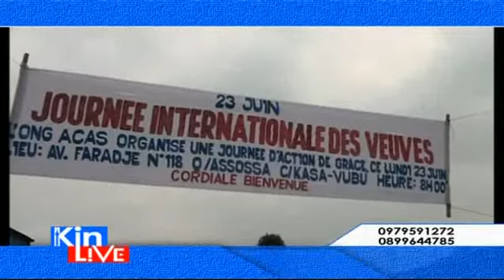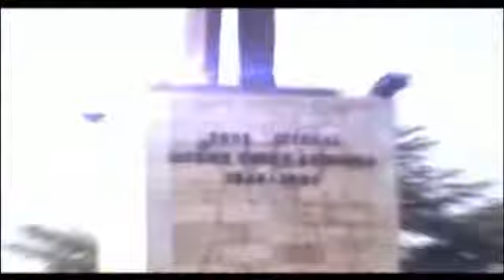Kin live du 24 juin 2014: Journée internationale de veuves. Seules de Kinshasa vivent ds la misère